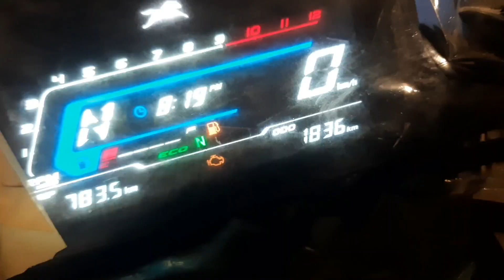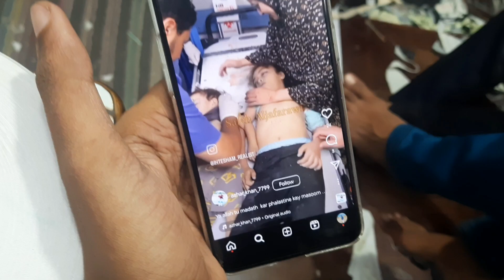Pray For Palastine Muslim's 🤲 | Mumbai Daily Vlogs | Mustafa Shaikh vlogs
Vlogging Setup

1: Action Pro Full Setup for moto vlog all pack including

2: Mic

3: Helmet

Hi my name is mustafa i am vlogger i like travel and explore
the world.

Pehle Hi Din Plan Change | Mumbai To Kalaburgi | Sohel Ki Shadi Ep. 1 | Mustafa Shaikh vlogs

My previous trip and vlogs.

Outro:-
Be happy in your life and keep smiling with your eyes 😇
Jab insan apni ankho se muskurata hai tab wo suche dil se muskura raha hota hai:)